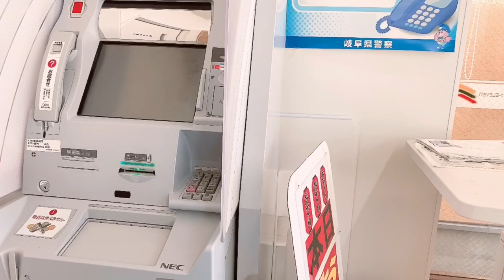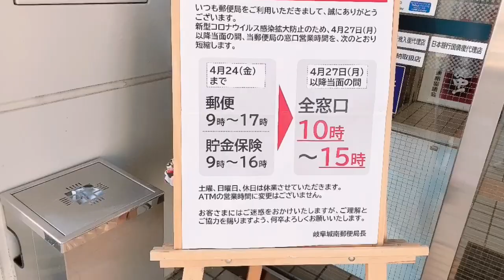It's More Fun in the Playground/Hana Ariana